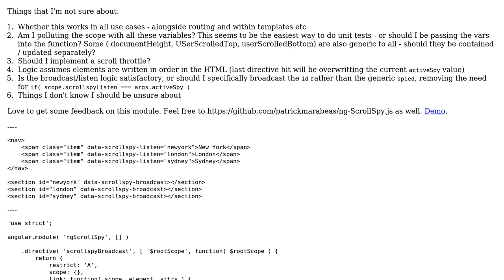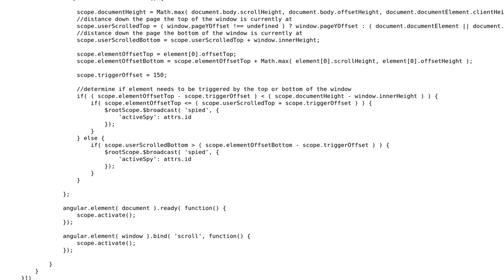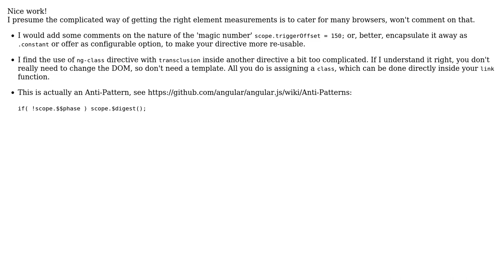Code Review: Improvements to an Angular ScrollSpy module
With thanks & praise to God, and with thanks to the many people who have made this project possible! | Content (except music & images) licensed under CC BY-SA | Music | Images & others | With thanks to user Patrick user Dmitri Zaitsev user Billal Begueradj and the Stack Exchange Network Trademarks are property of their respective owners. You are responsible for your own actions.